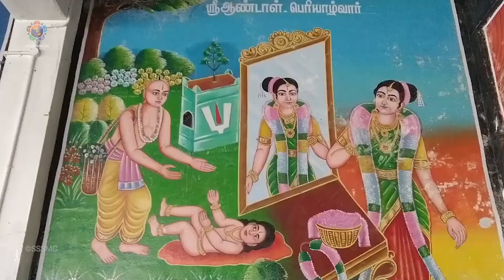சூடிக் கொடுத்த சுடர்க்கொடி | ஆடிப்பூரம் சிறப்பு நிகழ்ச்சி | Live in the World and Love the God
இதயப்பூர்வமான தூய்மையான அன்பை சமர்ப்பிப்பதையே இறைவன் விரும்புகிறான்.  சூடிக் கொடுத்தச் சுடர்க்கொடி ஆண்டாள் நாச்சியாருடைய வரலாறு இதற்கு ஒரு மகத்தான சான்று | Adi Pooram Special